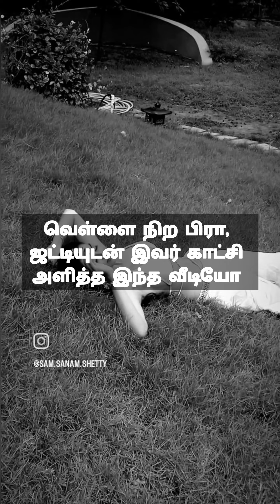actress sanam shetty bikini |பிகினி ஆடையில் கவர்ச்சி தரிசனம்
sanam shetty hot bikini dress video viral on social media